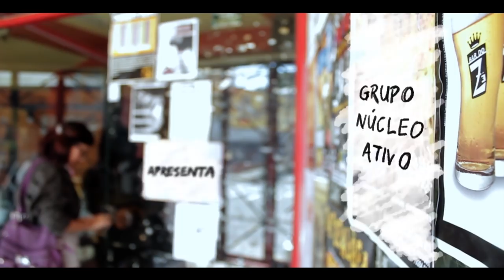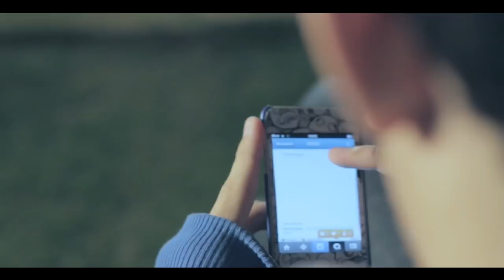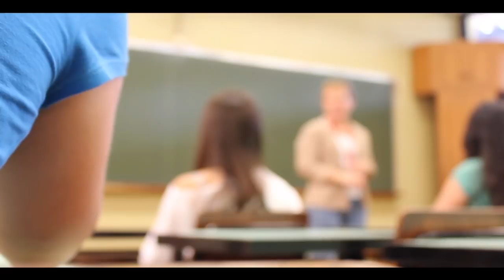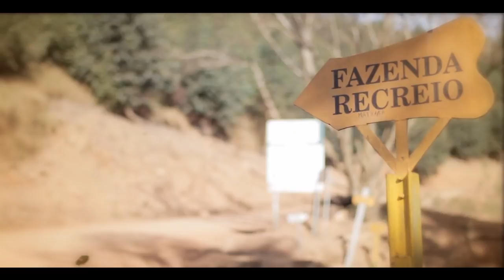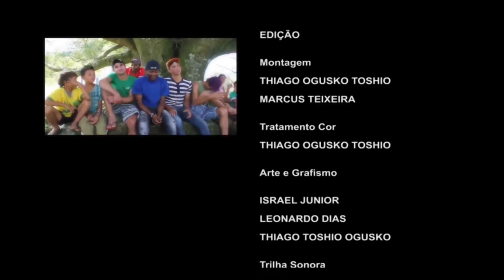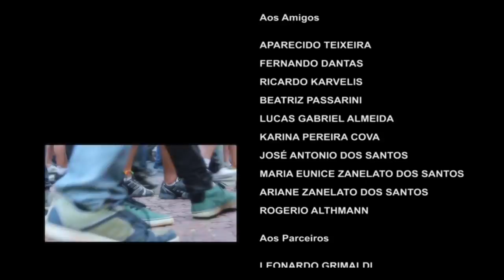Z Geração do Agora - Documentário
Neste documentário, o educador e filósofo Mario Sergio Cortella, com o auxílio de mais duas especialistas, nos conduzem ao interior do universo da juventude atual, tanto da área urbana quanto da rural.

Documentário produzido por: Thiago Toshio Ogusko, Fernanda Gonçalves, Rafael Fortuna, Marcus Teixeira, Alan Zanelato e Paula Garrido - Núcleo Ativo - 2012

Blog dedicado a todas as etapas da produção do documentário.